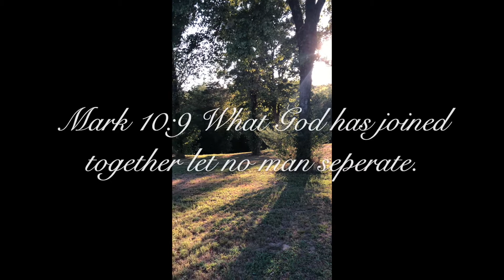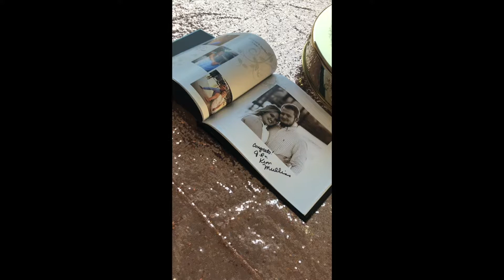brittany and sam wedding video senior project